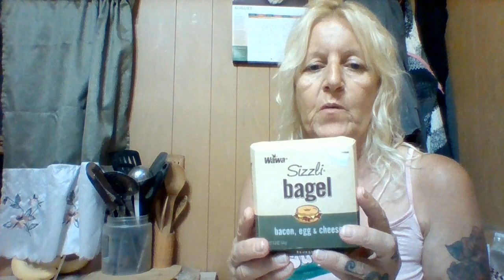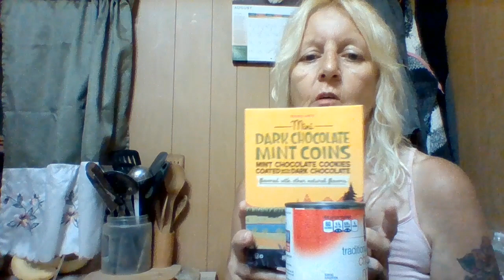AUGUST FOOD PANTRY HAUL!!!!!!!!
Hi Everyone! Long time no see! I am finally feeling better after a two week stomach/intestinal issue! Today I have August's food pantry haul for you!

Instagram. thepovertyprincess
Tumblr. thepovertyprincess

Postal
Sharon Sartori
605 Harrison St.